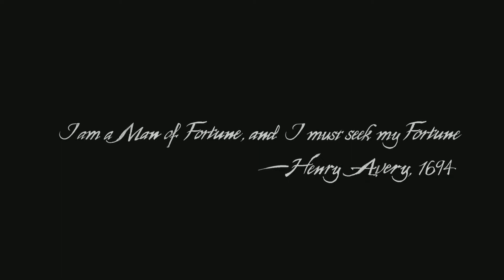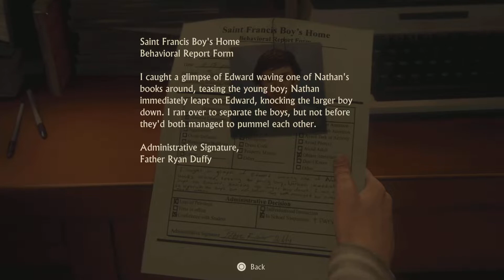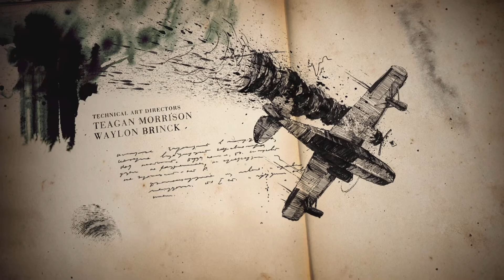Uncharted: Legacy of Thieves Collection PS5 - Uncharted 4 Part 1